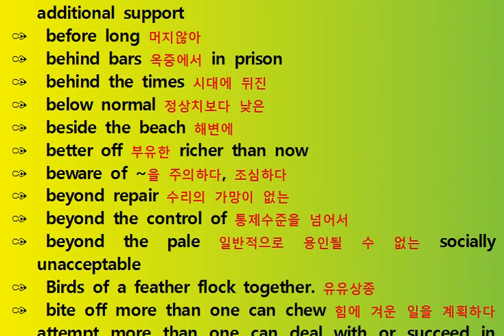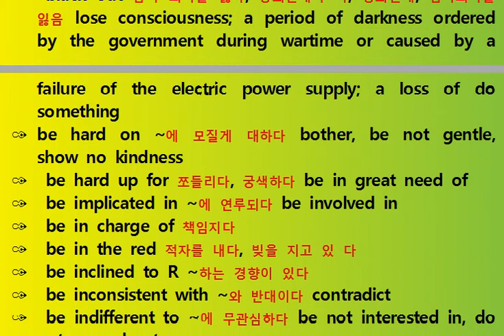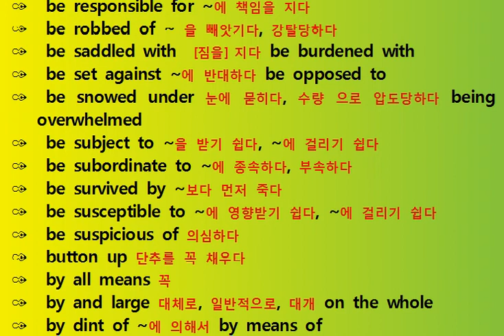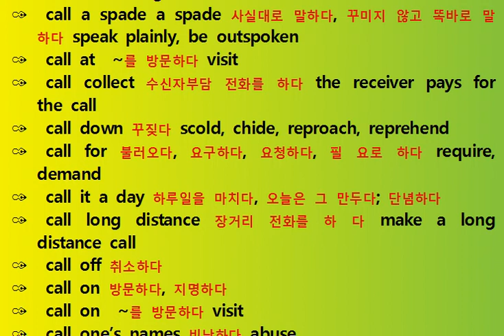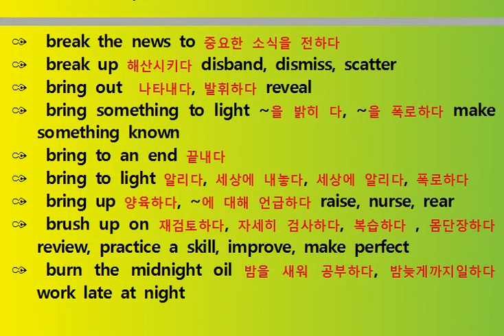영숙어 공무원 편입 4분 기출 필수 관용어 6 out of 30 Pages English Korean Vocabulary Idiom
영숙어 공무원 편입 기출 필수 어휘 4분 6 out of 30 Pages English Korean Vocabulary Idiom

✑  be absent from ~에 결석하다
✑  be absorbed in ~에 몰두하다, 전념하다
✑  be accustomed to ~에 익숙해지다
✑  be acquainted with ~을 잘 알다
✑  be addicted to ~에 중독되다
✑  be appreciative of ~에 감사하고 있 다
✑  be taken by surprise 기습공격을 받 다
✑  be tied up 바쁘다 be busy, have one's hands full
✑  be true of 적용되다 apply to, hold true of
✑  be up to ~에게 있다, 달려 있다 rest with
✑  be up to one's ear 깊이 빠져 있다, 몰두하다 be busy
✑  be well-grounded in 기초가 탄탄하다 know thoroughly
✑  be willing to R 기꺼이 ~하다
✑  bear a grudge 원한을 품다 continue ill feeling toward
✑  bear in mind ~을 기 억하다, ~을 명심하다 keep in mind, remember
✑  beat about 이리저리 찾다 seek anxiously
✑  beat around the bush 빙빙 둘러서 말하다 take around the point, refuse to come to the point
✑  become of ~이  되다
✑  beef up 강화하다 reinforce, strengthen, fortify, give additional support
✑  before long 머지않아
✑  behind bars 옥중에서 in prison
✑  behind the times 시대에 뒤진
✑  below normal 정상치보다 낮은
✑  beside the beach 해변에
✑  better off 부유한 richer than now
✑  beware of ~을 주의하다, 조심하다
✑  beyond repair 수리의 가망이 없는
✑  beyond the control of 통제수준을 넘어서
✑  beyond the pale 일반적으로 용인될 수 없는 socially unacceptable
✑  Birds of a feather flock together. 유유상종
✑  bite off more than one can chew 힘에 겨운 일을 계획하다 attempt more than one can deal with or succeed in finishing
✑  bite the bullet 이를 꽉 물다, 어려움을 감내하다 suffer bravely something very unpleasant
✑  black eye 검은 눈, 눈 언저리의 검은 멍, 수치, 불명예 shame, dishonor, infamy
✑  black out 잠시 의식을 잃다, 등화관제하 다; 등화관제, 잠시의식을 잃음 lose consciousness; a period of darkness ordered by the government during wartime or caused by a failure of the electric power supply; a loss of do something